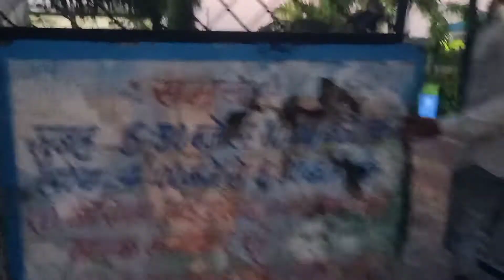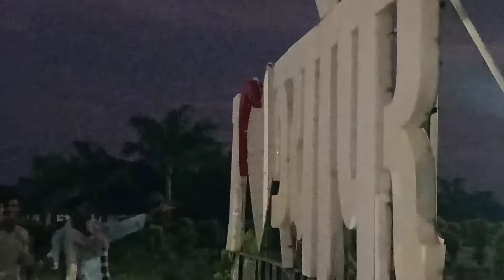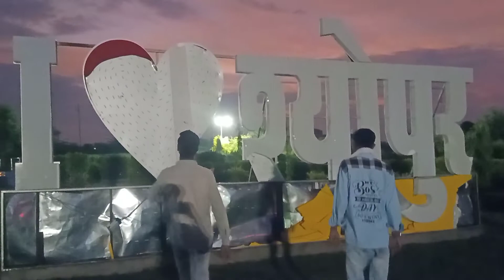Park Me। Park Me Paheli Baar। Park Injoy। Bhagatsingh Park Vlog। Park Me Injoy। Park First Vlog।